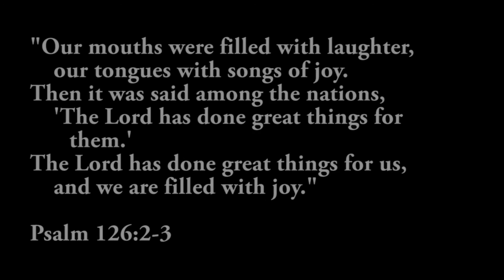Online Friends Doin Musics: Xenoblade Theme [Piano/Violin Cover] feat. njayhuang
Just a fun little non-parody extra for the week~
We used Anjoola's arrangement for this cover! :D

Well, it's just a simple cover, really, but I'm really happy we got to pull this off! Almost all the collabs I've done so far are with people I just met through this YouTubing venture thing, which is crazy awesome in its own way, but there's also something really special about getting to distantly create music with a friend I've known for years now. Gj bruh *fistbump* :3